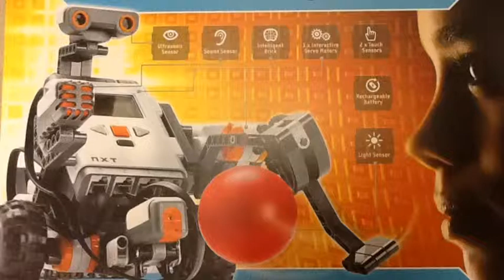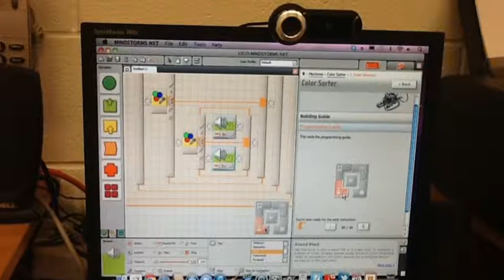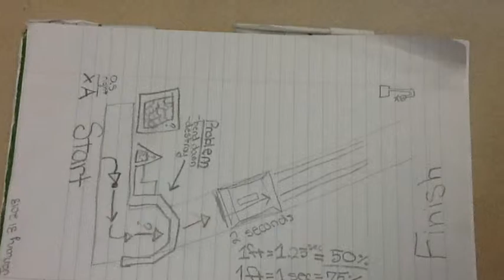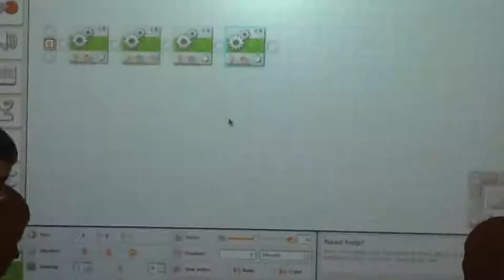Rover 6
The is a video showing the progress of the Lego Mindstorms in sixth period.